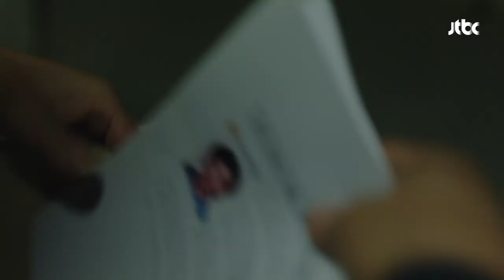"어르신을 만나셨군요" 의미심장한 웃음을 짓는 이승주 스케치(Sketch) 15회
박문기(손종학)과 함께 아지트에 온 시준(이승주)
시준에게 어르신을 만났다 얘기하는 박문기
"드디어 어르신을 만나셨군요…"
의미심장한 웃음을 짓는 시준